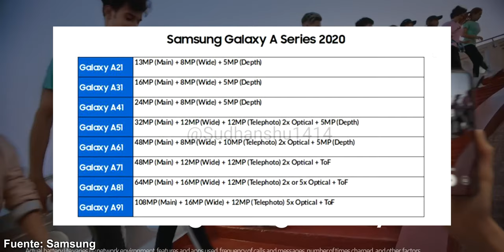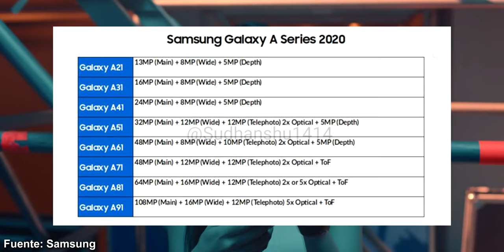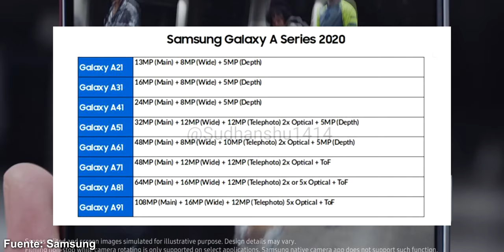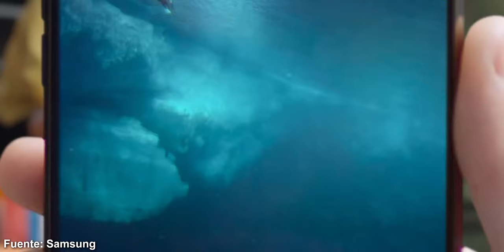Samsung Galaxy A91 TRAERÁ UNA CÁMARA 108 MEGAPIXELES!!! (SERIE GALAXY A 2020)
Todos los detalles sobre las cámaras de la linea A de samsung del 2020.